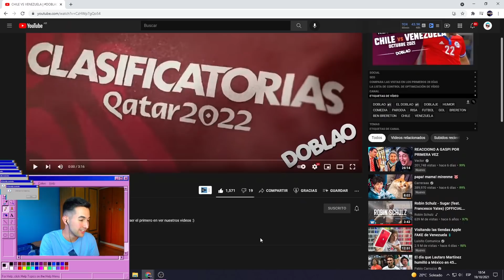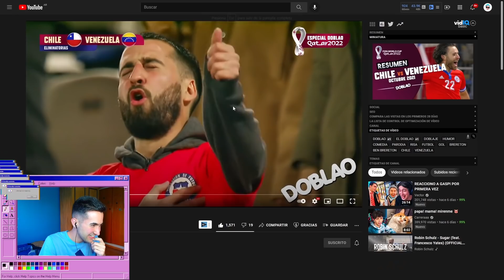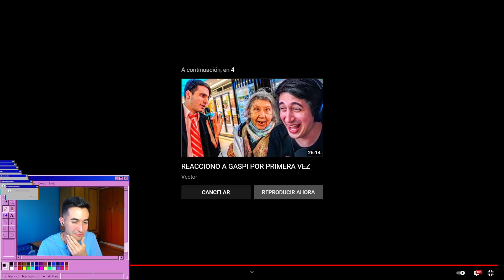ARGENTINO REACCIONA A CHILE VS VENEZUELA | ELIMINATORIAS | DOBLAO 🇨🇱😂🇦🇷